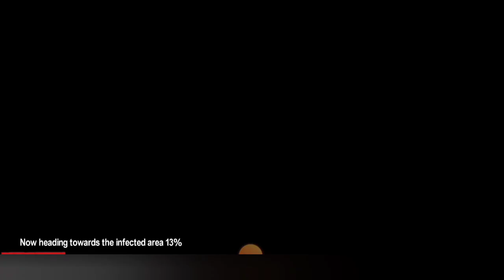zombie frontier iv 4 part 7I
Zombie Frontier

Zombie Frontier 4 is the latest established sequel of the Zombie Frontier series. It is a first-person zombie shooting and action battle game. An easy control interface that brings you into an amazing sniper FPS shooting and killing game. Experience the feeling of a real apocalypse, kill zombies with legendary 3D weapons and watch those undead limbs explode. Join and fight against the zombie apocalypse!

Raise the weapon and pull the trigger, express the values by recording your FPS killing score to know who the best zombie killer and hunter in this action gun game is. Shoot the most zombies and become the ultimate zombie shooter in this FPS killing game! FPS Killing Games and Zombie Shooter forever!

Battle for survival in a zombie apocalypse with this FPS shooting and killing game. If you would prefer to not be dead in this top war shooting, don't deny your duty, and try your hardest at aiming in one of the best games of the army gun! Kill zombies non-stop in this game. Be quick, shooting the dead is what matters! They are coming to the frontier. Kill a zombie horde and survive in this offline sniper-shooting and horror zombie invasion game! Enjoy this sniper survival shooting game by being a zombie killer & hunter in this FPS action game.

Game features of Zombie Frontier 4: Sniper Shooting & Killing 3D

[Infinite Zombie Apocalypse Challenges - Kill Zombies]
You will encounter dead zombies hiding in the dark corners, pouncing zombies’ dogs, and tentacled zombies that can stand up even after their heads have been shot off. There are also Lickers, Chargers, and other mutated zombies. There is also the “Mother Worm”, the ultimate warped combination of all zombies. Be brave to face these horror zombies.

[The One and Only Gun Battle Strategy - Survival War]
Choose your own shooting game tactics for the FPS battle: sniper, hunter, killer, shotgun, machine gun, modern weapon, or assault rifle. In this sniper shooter combat game, a unique skill is involved in the use of every gun. You can choose to master the pistol and shoot their vulnerable areas. You can decide to carry two automatic rifles and suppress them by spraying them with special bullet forces. You can also select the shotgun, where you’ll load a round and fire a round and blow anything up that comes near you. Besides that, there are also grenades that can be used in certain areas as well as sniper rifles and other heavy artillery for certain tactics. Show your gun shooting strategy and combat skills in our offline first-person shooter survival war game.

[Unrivaled Battlefield Experience - Sniper & Zombie Shooting]
In this FPS apocalypse shooter war, you’ll need to kill your way out of ambushes in the snow, deserts, and caves. You’ll find yourself on top of a skyscraper with nothing but a sniper rifle and your target. You’ll have to take them out with a reaper rifle out in the middle of a bridge. You're the monster hunter & killer and you’ll be challenged to the max in event stages and compete sometimes with other survivors. There are also classical hospitals, cars, islands, and more that are waiting for you to be explored.
Do you like zombie shooter survival war games? Conjure your fury, jump into the FPS action, and enter the fight. Grab your sniper weapon and let the killing begin. It's totally free to play this offline FPS shooting and zombie killing game!

Let’s experience the new zombie shooting 3d game - a combination between royale shooting and the zombie apocalypse. Get ready for the ultimate zombie game. It is time to fight for your survival in a zombie apocalypse in this first-person shooter (FPS) war adventure!

Will you escape from this zombie invasion or become the most powerful sniper or shooter to save the world? Can you survive in this FPS battle & shooting survival game? Join now to win the battle in the ultimate action killing game in this zombie apocalypse assault!